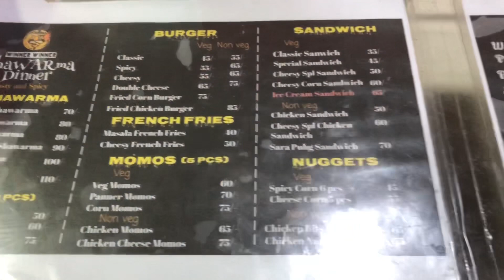Shawarma Kanchipuram ||NIRMAL Vlogs||street food